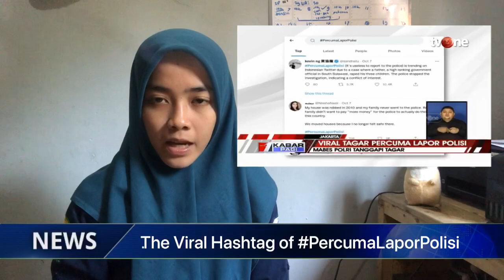Practice as TV Presenter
This video is submitted to fulfill the final project of English for Public Speaking